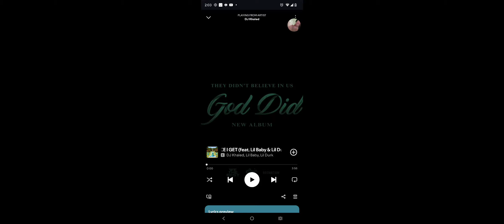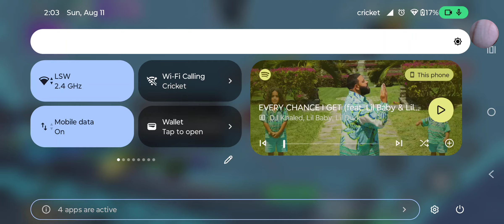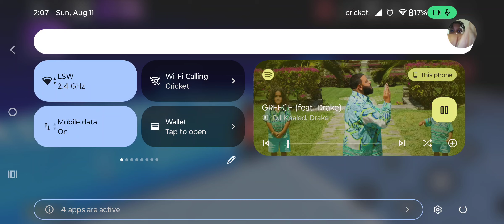Roblox is fun